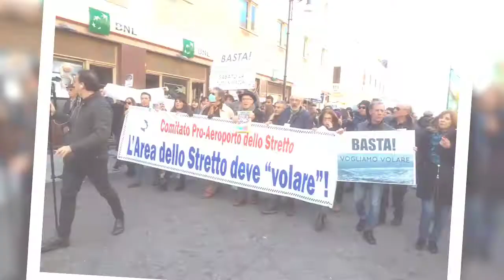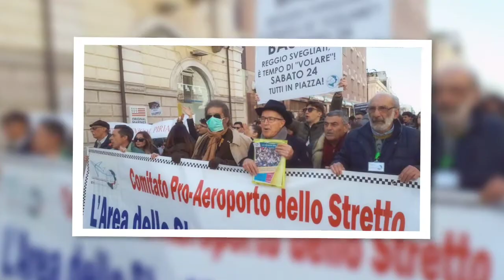Reggio Calabria manifestazione pro aeroporto